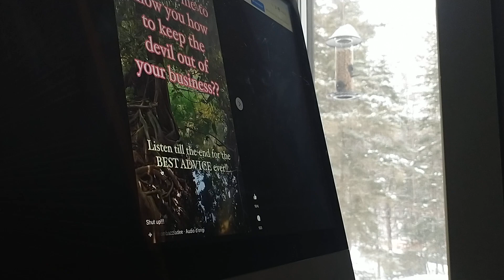Why I keep quiet and to myself; please don't give the devil more credit than deserved...